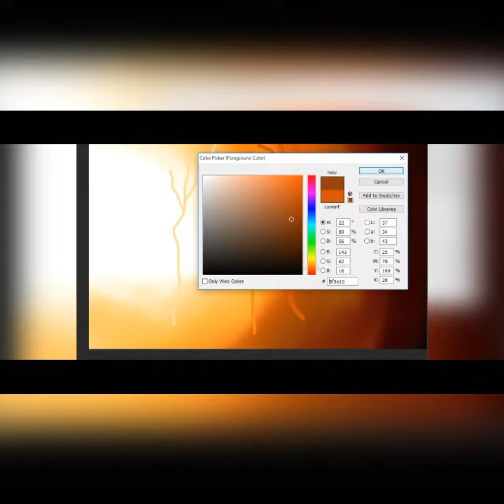Digital painting by zeeshan Ali hunzai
Digital painting in Photoshopcs6